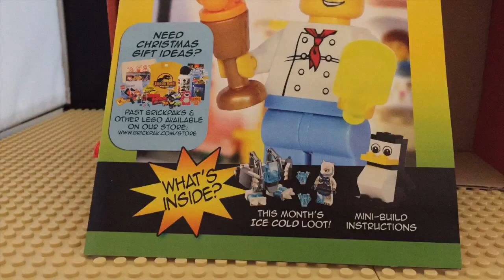The Mystery Parcel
Unboxing my Brickpak in November